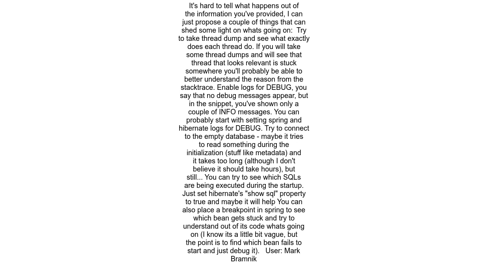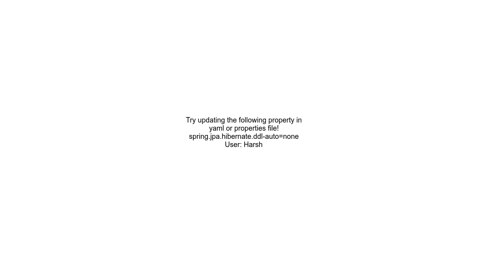Spring Boot App Freezes on Startup